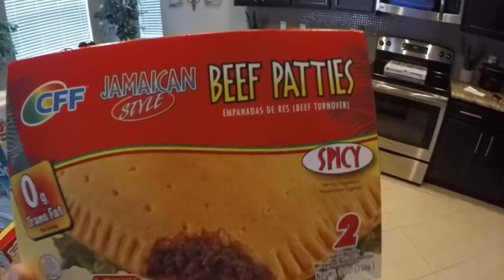What Are Those! | BLACK FAMILY VLOGS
Kayla learns the meaning.
Little Freddie goes grocery shopping.
Freddie Vs Freddie who will win...

Hello Everyone!!   I'm Kayla, my husband is Freddie. We are a young married couple with a 5 year old son named Freddie Jr. We are currently expecting a baby girl {Skylar} and are using this Vlog to document the upcoming events in our lives for our family to look back on in the years to come. Throughout out the video's on our channel you will experience Day2Day events captured in our lives, from pregnancy updates, video tags, past life experience's, different hobby's we enjoy, hanging with friends, and a general interest in things we do daily and many many more.Take a look into the reality of our lives as we continue to grow as family.

"REMEMBER LIFE IS A DAY2DAY EXPERIENCE"

WE APPRECIATE EVERYONE SUPPORT AND FEED BACK